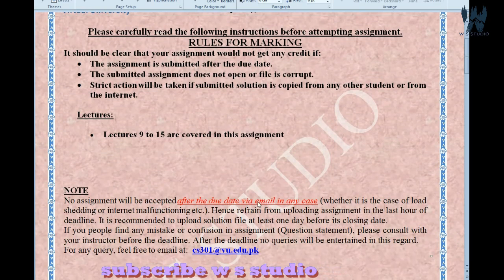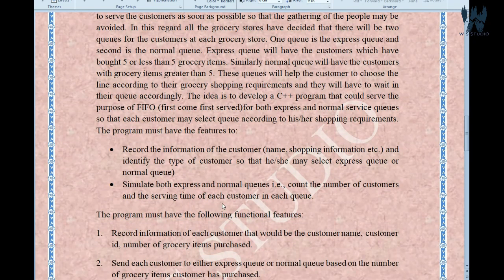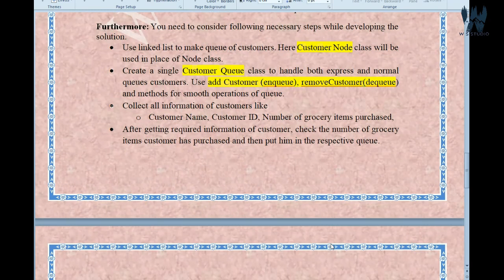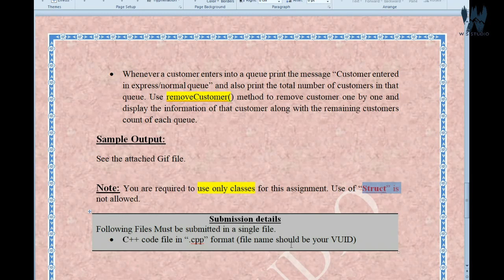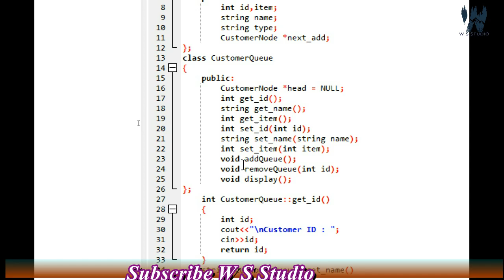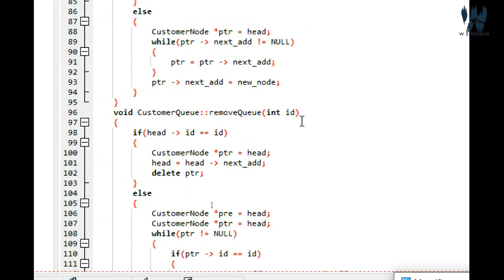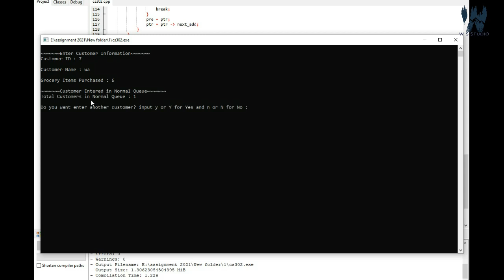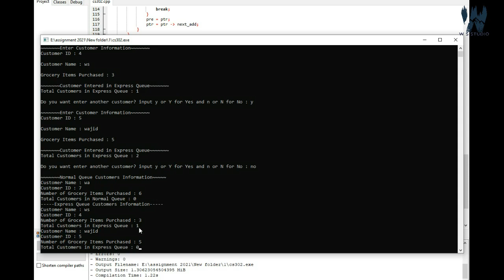cs301 assignment 2 solution spring 2021 ~ cs301 assignment 2 solution 2021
cs 301 assignment 2 solution spring 2021,
cs 301 assignment 2 solution 2021,
cs301 assignment 2 solved 2021,
cs301 assignment 2 spring 2021,
cs301 assignment 2 2021,
assignment 2 solution spring 2021 cs301,
assignment 2 cs301,
the solution of assignment 2 cs301,
cs 301 assignment 2 2021,
vu,
cs301 assignment solution,
cs301 assignment,